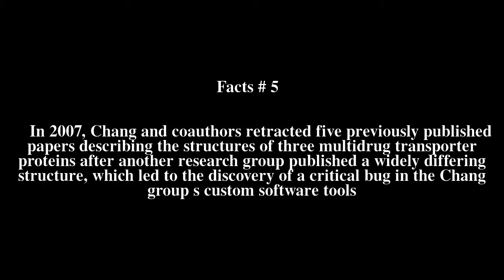Geoffrey Chang Top # 5 Facts